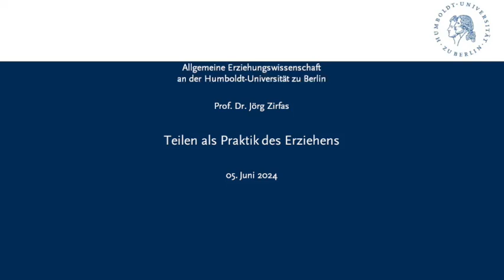Jörg Zirfas - Teilen als Praktik des Erziehens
Prof. Dr. Jörg Zirfas (Universität zu Köln) hält einen Vortrag im Rahmen des Kolloquiums der Allgemeinen Erziehungswissenschaft an der Humboldt-Universität zu Berlin im Sommersemester 2024 zum Thema "Praxen und Praktiken des Erziehens" unter der Leitung von Prof. Dr. Malte Brinkmann.

Abstract:
Der Vortrag versucht bedeutsame Dimensionen der Praxis des Teilens in der Erziehung aus einer hermeneutischen Sicht zu erschließen. Die begrifflichen Hinweise zum Teilen aus dem „Wörterbuch“ der Brüder Grimm aufgreifend, werden folgende Aspekte dargestellt: Erziehung als 1. als dreistelliges Geschehen, 2. als Präsentation und Repräsentation, 3. als Gabe und Mimesis, 4. als Legitimation, 5. als Teilhabe und 6. als Widerstreit. Zur Sprache kommen die erzieherischen Bedeutungsdimensionen der unterschiedlichen Teilungsdimensionen sowie ihre Voraussetzungen und Implikationen. Versteht man Erziehung als Teilen, dann wird ein Zusammenhang mit einem praktischen „Allgemeinen“ der Erziehungswissenschaft in Aspekten der Körperlichkeit, der Gabe und der Mimesis deutlich.